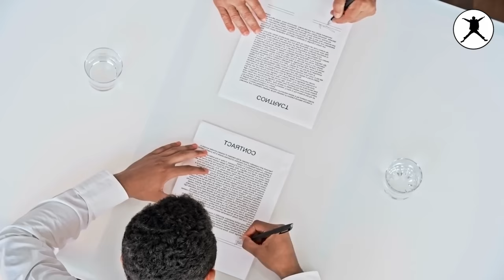Life Changing Story Of Mbappe in Hindi | The Willpower Star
Recently we saw the fantastic game of amazing PSG football player Kylian Mbappe and here you can watch the amazing story of Mbappe. How Mbappe started his career what problems he faced and how he overcome those problems.

Stories and incidents from the life of Kylian Mbappe will surely give you goosebumps.  This is the best motivational video I have ever made on football players.

About :

The WillPower Star creates motivational, self-help, life experience, and personal growth-based videos. I'm sure this video will help you to get an energy boost in your life.

The WillPower Star is created by Mangesh Shinde. He is also the Co-founder & CEO of WillStar Media.

Visit the home page of The WillPower Star for more best Hindi motivational videos.